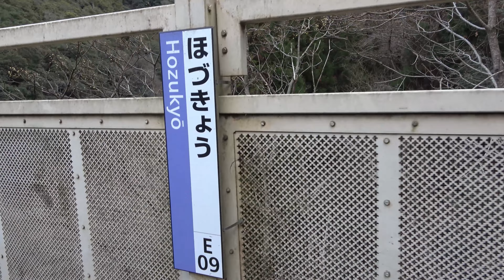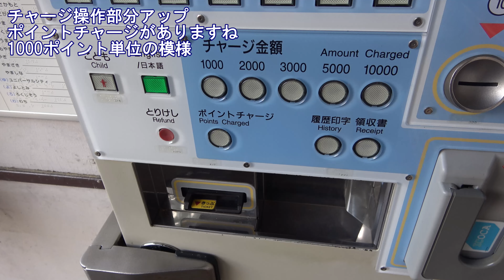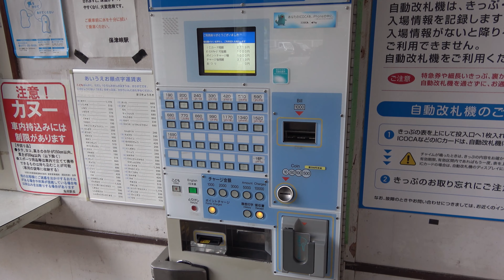保津峡駅でICOCAにポイントチャージする動画(20240206) Point Charge to ICOCA at Hozukyo Station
保津峡駅でICOCAにポイントチャージする動画(20240206) Point Charge to ICOCA (JR West IC Card for public transportation) at Hozukyo Station
1000ポイント単位の模様でとりあえず1000ポイント
maybe 1000 points as a charge unit and 1000 point charged